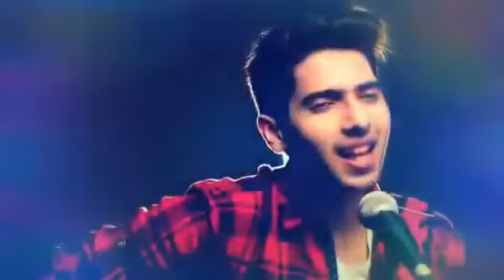Itni si hi ye tarife Dil se jo AK create status